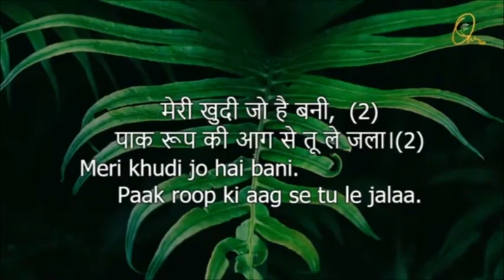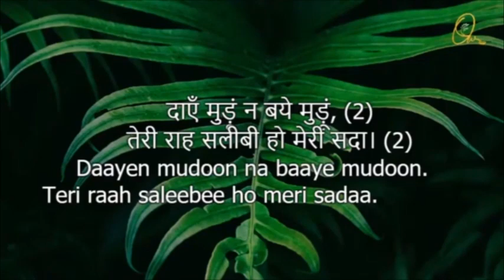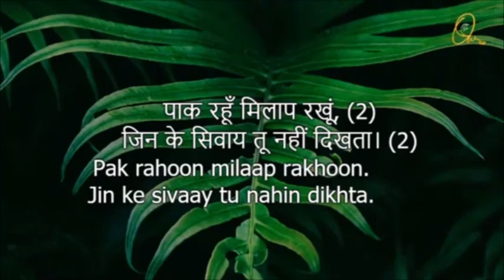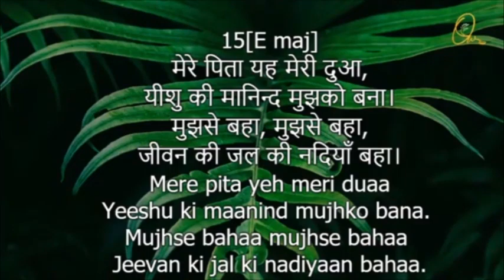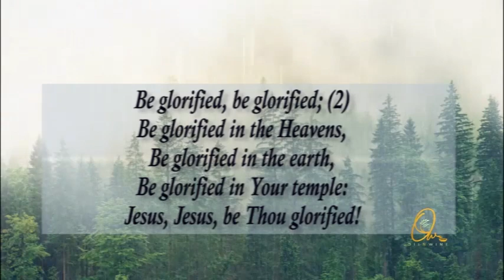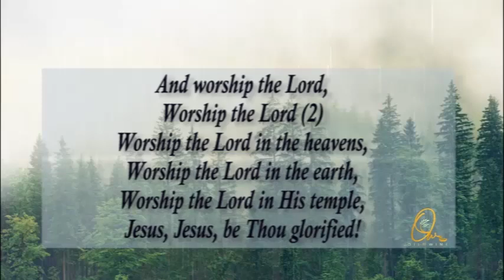A Morning Devotion - Aug 16